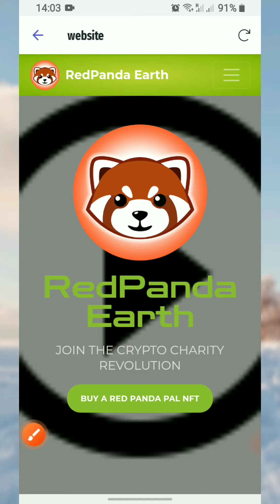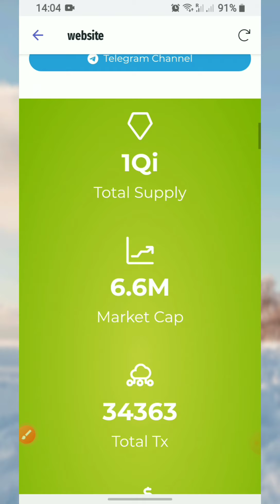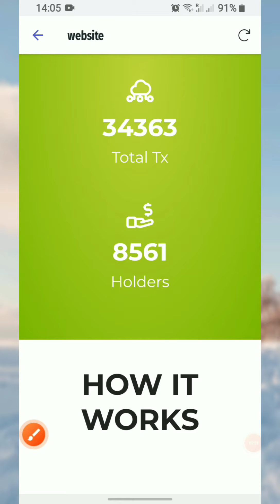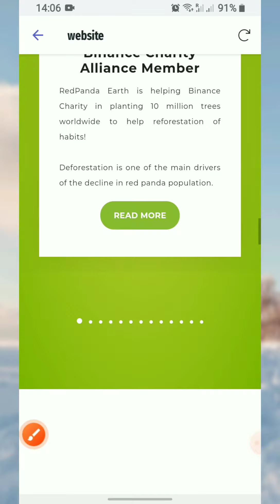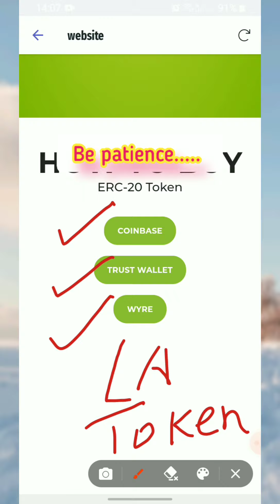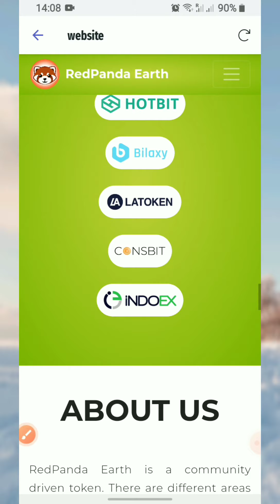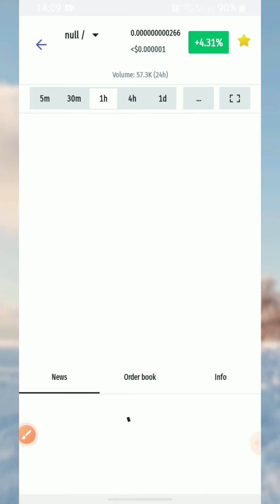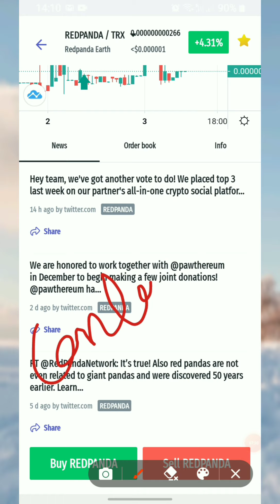Red Panda Earth new Coin listed and growth 100% today watch video for full description, crypto lover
REDPANDA
RedPanda Earth is a progressive deflationary token with an animal charity use case focused on saving endangered species.

Blockster Instagram Reddit Twitter Etherscan Unicrypt
5% of circulating supply is stored in a multi-signature wallet (Gnosis Safe) for our Trustless Donations to Charity Wallet, all redistribution earnings after 5% are available to donate.

Major charity wallet transactions/partnerships are reviewed and voted by the board for consideration with input from the community. If you want to know more check our Pitch Deck and live Roadmap.
One of the most precious coin. Hurryup otherwise you will be late.